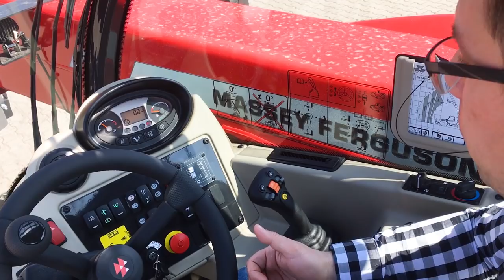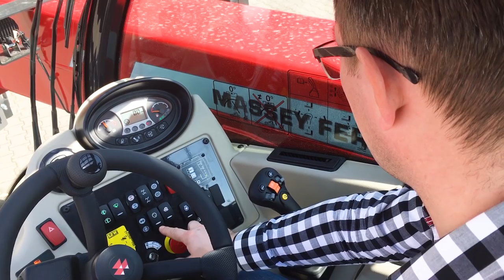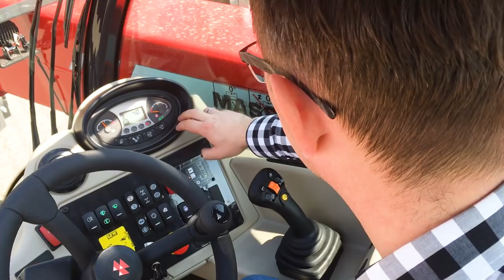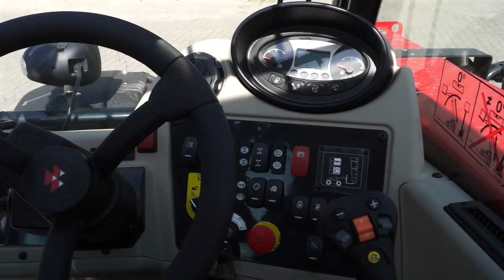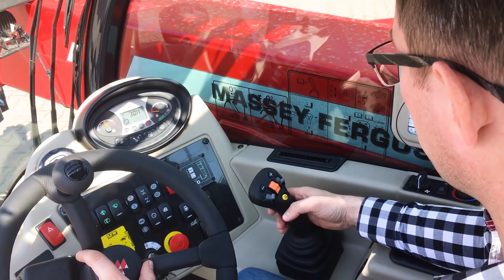Manewrowanie ładowarką Massey Ferguson TH 7038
Zapraszamy na ciekawy pokaz manewrowania ładowarką. Ładowarka Massey Ferguson TH 7038. Przy okazji mamy też świetny instruktaż dotyczący korzystania z wszelkich możliwych funkcji tej ładowarki. Zapraszamy na portal